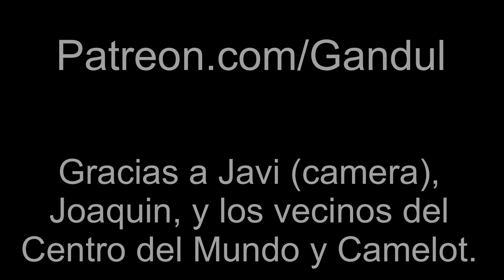!SI ENTIENDES! 1 La Balsa de Camelot. Guiri Gandul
Primero capitulo del serie !Si entiendes! hechando un puente de flores dentro el mundo ingles y el mundo español.